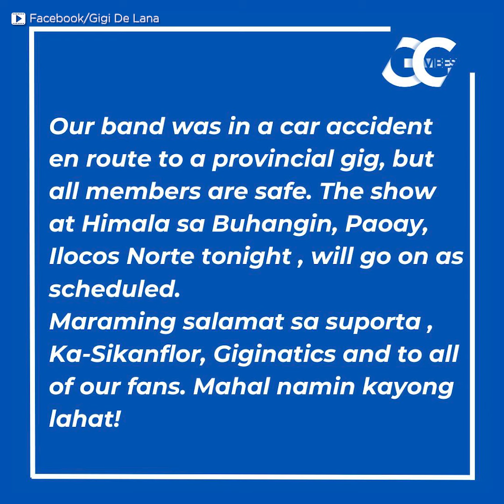Gigi de Lana at mga kabanda, naaksidente papunta sa event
Naaksidente ang OPM singer na si Gigi de Lana at ang kaniyang mga kabanda habang papunta sa isang event sa Ilocos Norte.